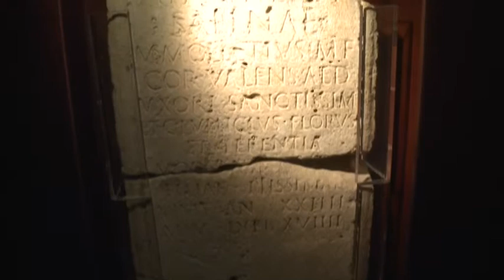Abbazia di Fiastra: il lavoro dei monaci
Dall'antica abbazia benedettina di Santa Maria a Chiaravalle di Fiastra, Gianluca Sannipoli racconta per Itinera il lavoro dei monaci ieri e oggi.